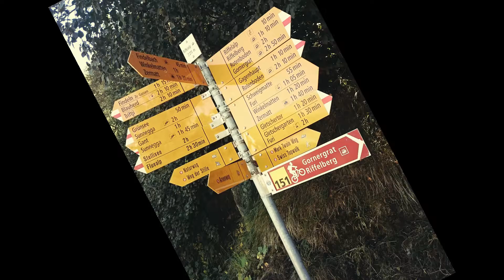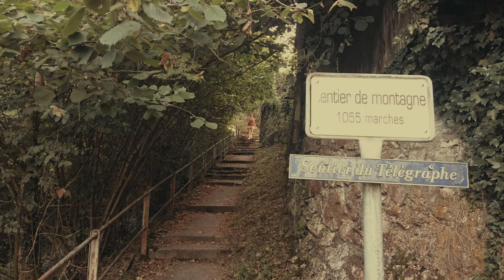Tour of Switzerland September 2016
Interail tour of Switzerland stopping in Zermatt, Interlaken, Bern, Gruyeres, Montreux and Geneva